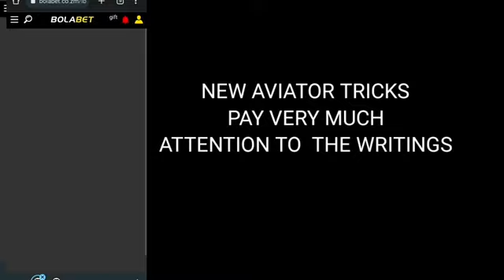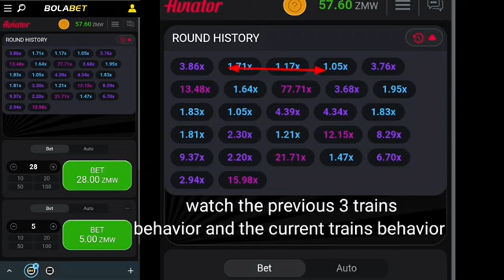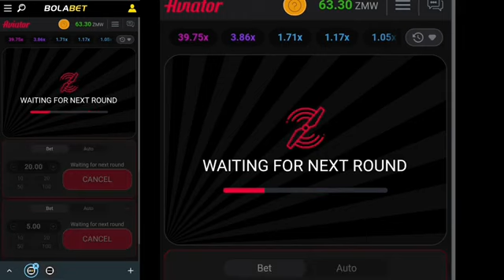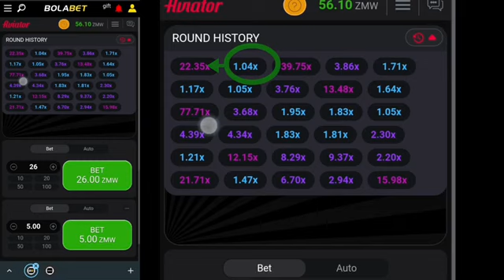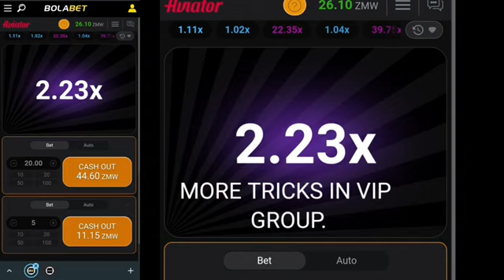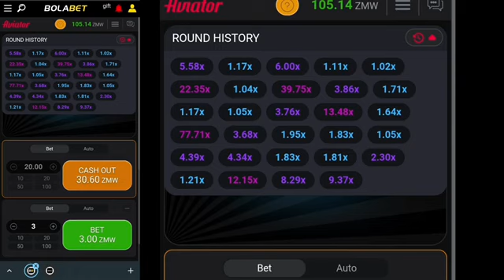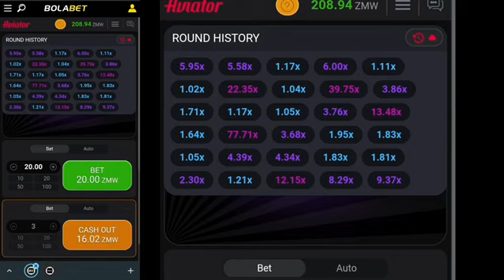Namna ya kupata pesa kwa kucheza Aviator.